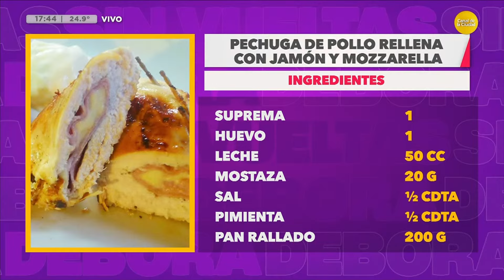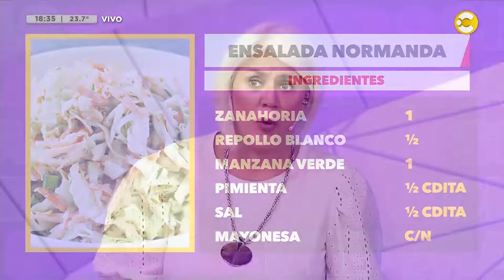Cocina Sin Vueltas: pechuga de pollo rellena con jamón y mozzarella│DSV│20-11-24